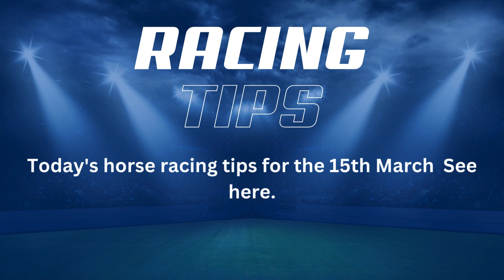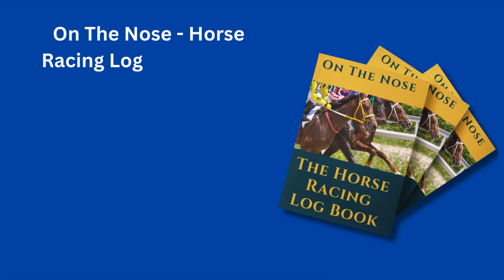Horse Racing Tips for Today - March 16th Uncover Winning horses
Horse Racing Tips For Today 🔹 Today's Horse Racing Tips: Get the latest insights and horse betting tips for today's races. Our tips are informed by Betsmart Ai technology and our team of betting experts, ensuring you have the best tips today for horse racing in 2024

🔹 Horse Racing Betting & Gambling: Dive into the world of horse racing betting with our comprehensive guide. Whether you're betting online or trackside, our horse betting tips are designed to enhance your experience and provide valuable information for all levels of punters.

🔹 ITV Horse Racing Coverage: Don't miss a beat of today's races with ITV Hub. Tune in for live horse racing videos and expert commentary, bringing you closer to the action

Guetapan Collonges: Running at 3:00 at Uttx.
Flegmatik: Running at 2:45 at Kemp.
Young Dev: Running at 3:00 at Uttx.
Iron Bridge: Running at 3:00 at Uttx.
Outlaw Peter: Running at 2:45 at Kemp.

🔹 Bet on Horse Racing: Ready to place your bets? Get top-notch advice and learn the ropes of horse betting online with our easy-to-follow guides.

🔹 Horse Race Highlights: Catch all the highlights and unforgettable moments from today's races. Stay updated with our horse racing (sport) coverage and relive the excitement.

Remember, gamble responsibly and enjoy the thrill of the race!

🔗 Useful Links: On The Nose Horse Racing Log Book amazon